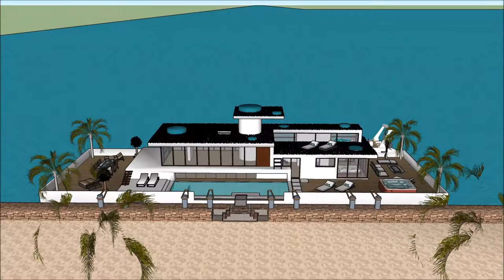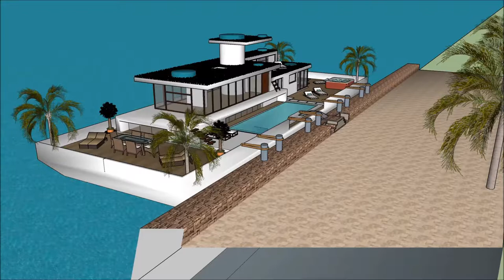SIMS 5 LUXURY FLOATING VILLA CREATING A HOUSEBOAT PARADISO PROPERTY Luxury Yachting Design Exhibit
The houseboatzania launching an innovative high-end luxury yacht houseboat home design potentially as a display of in Sims of the SIMS 5 LUXURY FLOATING VILLA CREATING A HOUSEBOAT PARADISO PROPERTY  Luxury Yachting Design  Exhibit.

The collection of sims concepts - Houseboatzania of SIMS 5 LUXURY FLOATING VILLA CREATING A HOUSEBOAT PARADISO PROPERTY  Luxury Yachting Design  Exhibit consists of high luxury and architectural art pieces in minimalism combined with living on the waterfront of the harbour of

The sims houseboat yacht design has the basis to sustain living with high standards and contemporary structural design at SIMS 5 LUXURY FLOATING VILLA CREATING A HOUSEBOAT PARADISO PROPERTY  Luxury Yachting Design  Exhibit with numerous of prospects for excessive living and celebrating the desire of life worldwide: